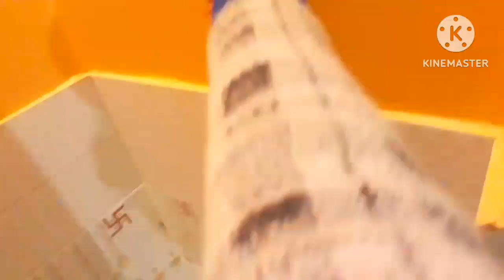आज आपको अपना नया घर 🏡 दिखाती हूं //my dreams house ❤️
new house
popular
vlog
viral
dream house
naya ghar
pakhi family vlog
vijay riya vlog
home tour
uttrakhandi vlogger